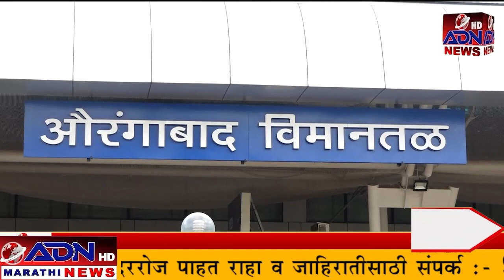ADN Marathi News || 11_March_ 2023 मराठी बातम्या